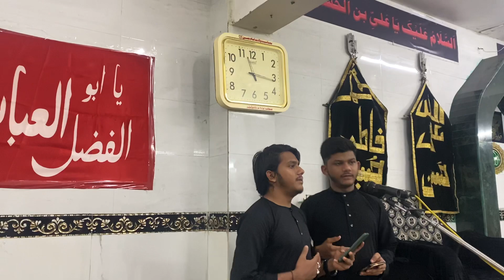Muharram 2023 Anjuman e Abbasiya Bhiwandi | Bhiwandi Azadari Live Subscribe And Share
Ashra e Majalis e Aza

1st Majlis
19 July 2023

Nauhakhwani : Anjuman e Abbasiya Bhiwandi

Minjanib Husaini Tanzeem Mandal Piranipada Shanti Nagar Bhiwandi